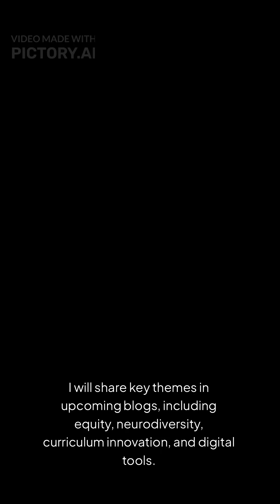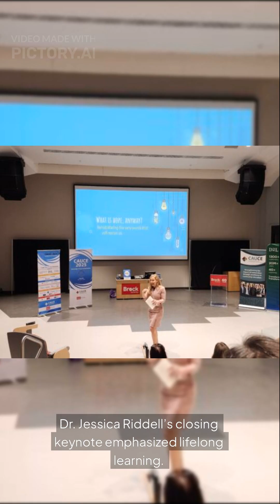Pictory.ai Made this vertical video - and it's not bad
Testing creating a video with Pictory.ai - vertical video from a blog post.  Based on Blog This video isn't perfect, but it's a good test.

THE ONLINE SHIFT: 101 Pro Tips for Online Facilitators, Digital Teachers, Workplace Trainers, Virtual Speakers & Online Meeting Leaders.

Welcome to Patricia Regier's YouTube channel, where we share tech tips and tutorials for tools you use in your business, work, learning and training.
 &  facilitators.